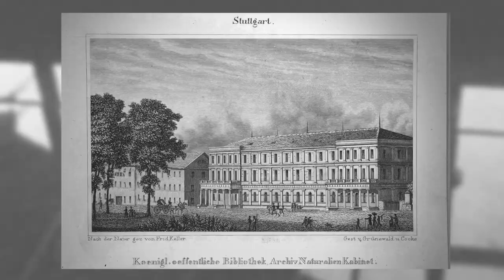Staatliches Museum für Naturkunde Stuttgart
Filmbeitrag über das Staatliche Museum für Naturkunde Stuttgart anlässlich des 225-jährigen Jubiläums.

Staatliches Museum für Naturkunde Stuttgart - Museum am Löwentor und Schloss Rosenstein

Videoproduktion:
Jessica Ahles
Johannes Lang

Sprecher:
Manuel Karadeniz